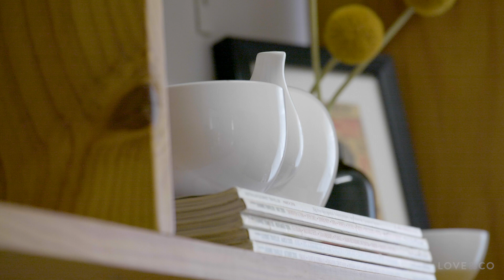8 Jackman Street, Preston - Love&Co